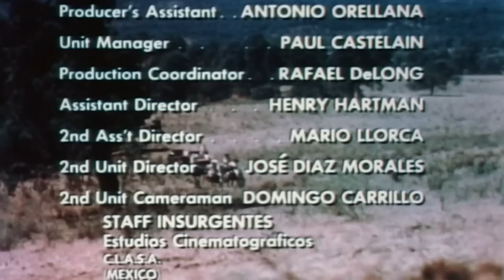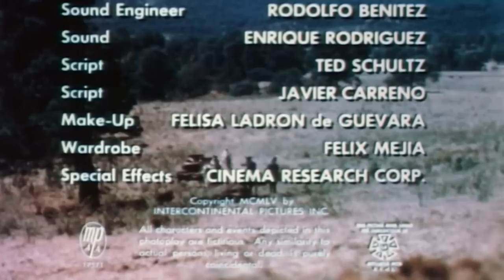Iconic Revenge Western I Massacre (1960) I Absolute Westerns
A gang of gunrunners is sought by both the Mexican Federales and the Yaqui Indians for different reasons - by the federal police to prevent the marauding tribes from preying on innocent farmers and by the Indians because the gunrunners' leader sold them bad medicine resulting in blindness for many of their children. The police capture the criminals, but both parties are surrounded in a ruined mission by the angry Indians. Can the cops and crooks work together to survive the onslaught of the tribesmen?

Film: Massacre (1960)
Director: Louis King
Writers: D.D. Beauchamp, Fred Freiberger, William Tunberg
Production Company: 20th Century Fox
Cast:Dane Clark, James Craig, Martha Roth

Licensed from: Music Video Distributors Inc